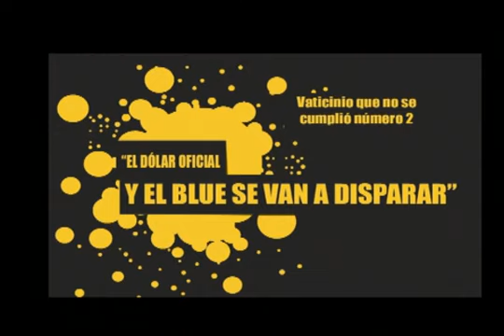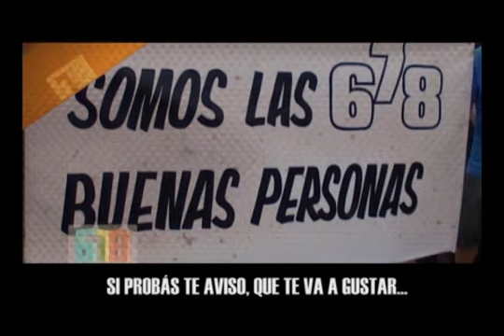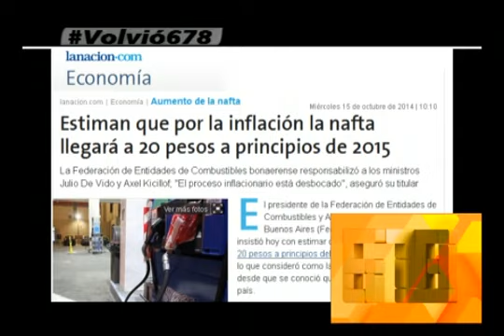APERTURA DOMINGO 04 DE ENERO DEL 2015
INFORME: APERTURA DOMINGO 04 DE ENERO DEL 2015